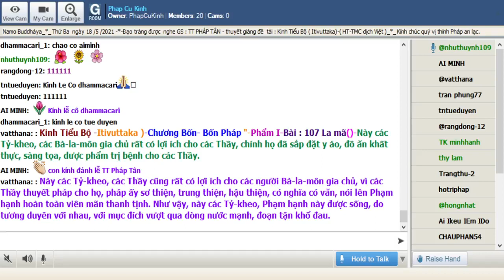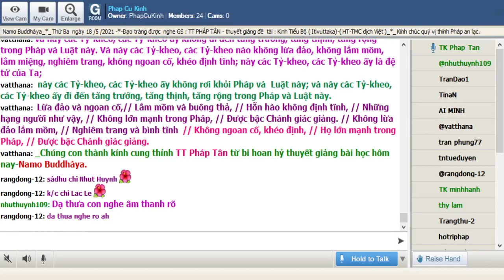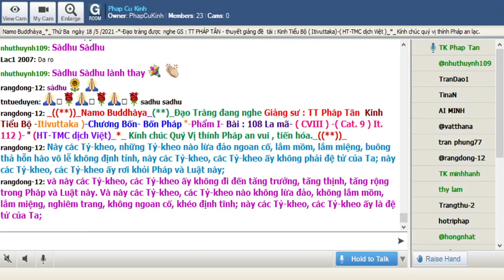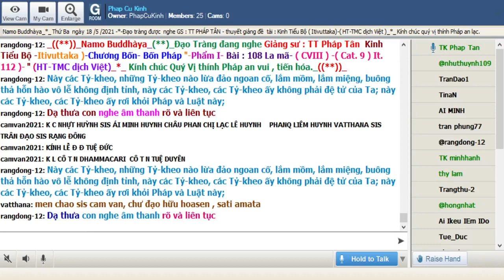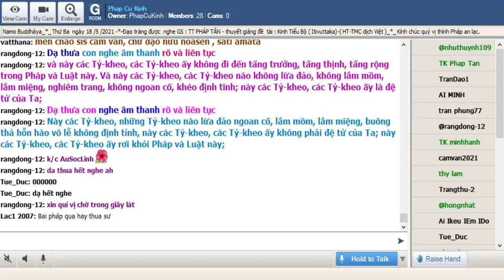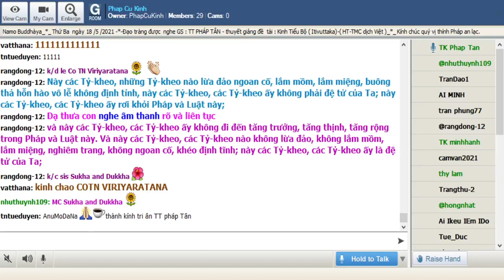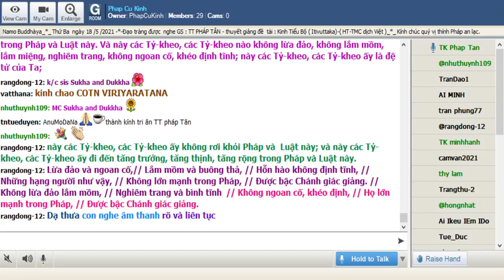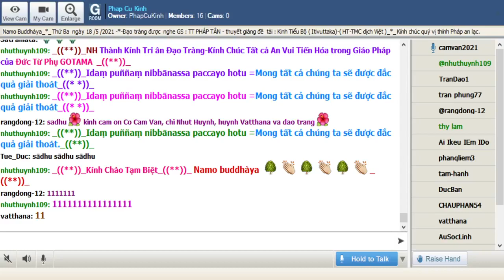18-05-2021_Room PhapCuKinhChuyenDDe.TT Pháp Tân giảng Kinh Tiểu Bộ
PhapCuKinhChuyenDDe Thứ Ba May 18-2021.TT Pháp Tân - thuyết giảng đề tài : "Kinh Tiểu Bộ - ( Itivuttaka )-Chương Bốn -Bốn Pháp"-Phẩm I.Bài : 108.(CVIII) (Cat. 9) It. 112)

@@@ Bài : 108.(CVIII) (Cat. 9) It. 112)

Này các Tỷ-kheo, những Tỷ-kheo nào lừa đảo ngoan cố, lắm mồm, lắm miệng, buông thả hỗn hào vô lễ không định tỉnh, này các Tỷ-kheo, các Tỷ-kheo ấy không phải đệ tử của Ta; này các Tỷ-kheo, các Tỷ-kheo ấy rơi khỏi Pháp và Luật này; và này các Tỷ-kheo, các Tỷ-kheo ấy không đi đến tăng trưởng, tăng thịnh, tăng rộng trong Pháp và Luật này. Và này các Tỷ-kheo, các Tỷ-kheo nào không lừa đảo, không lắm mồm, lắm miệng, nghiêm trang, không ngoan cố, khéo định tĩnh; này các Tỷ-kheo, các Tỷ-kheo ấy là đệ tử của Ta; này các Tỷ-kheo, các Tỷ-kheo ấy không rơi khỏi Pháp và  Luật này; và này các Tỷ-kheo, các Tỷ-kheo ấy đi đến tăng trưởng, tăng thịnh, tăng rộng trong Pháp và Luật này.

Lừa đảo và ngoan cố,
Lắm mồm và buông thả,
Hỗn hào không định tĩnh,
Những hạng người như vậy,
Không lớn mạnh trong Pháp,
Ðược bậc Chánh giác giảng.
Không lừa đảo lắm mồm,
Nghiêm trang và bình tĩnh
Không ngoan cố, khéo định,
Họ lớn mạnh trong Pháp,